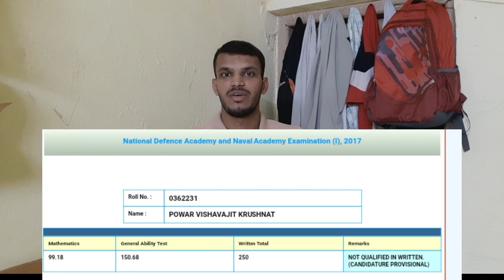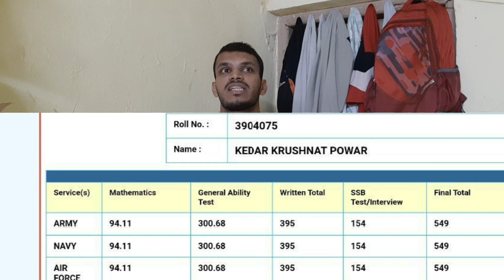My 10th and 12th Result👀